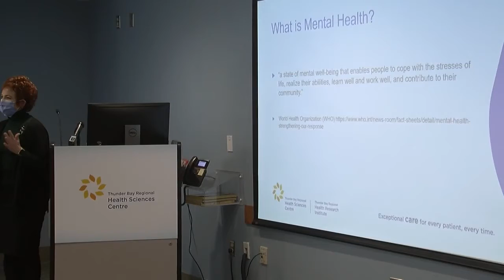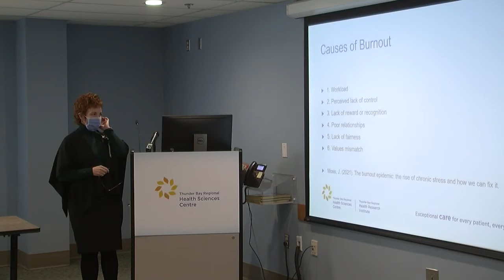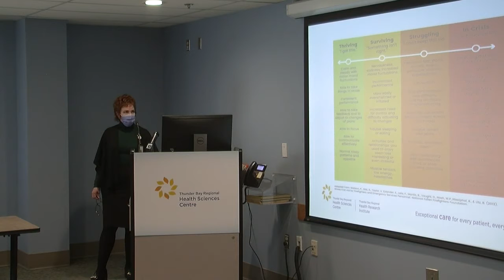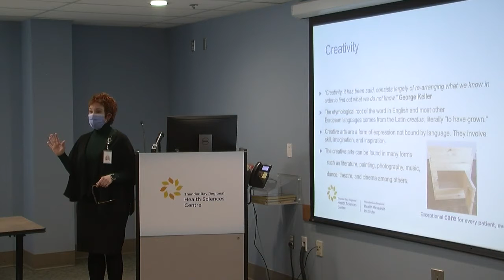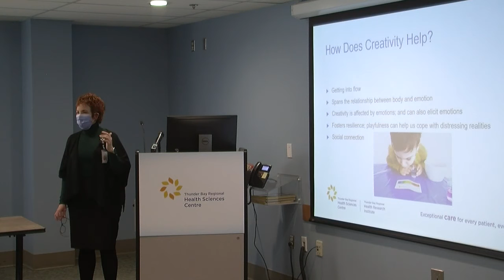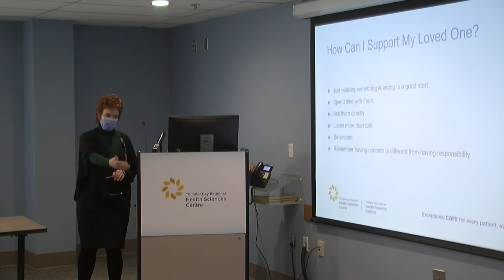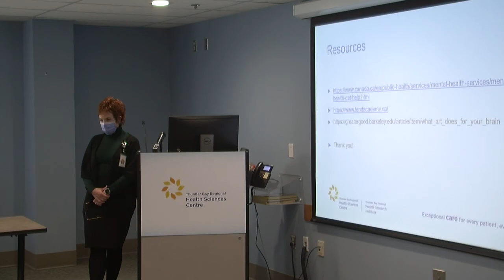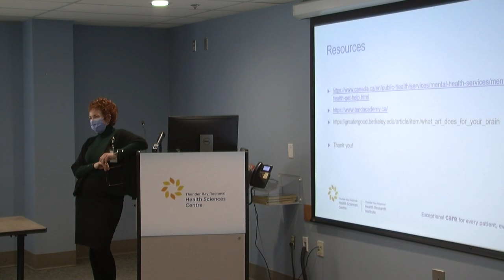Mental Health Awareness Week: Coping through Creativity feat. Kristine Lake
Hospital staff joined Kristine Lake, Psychologist, for an honest conversation about mental health and healing through creativity. Kristine shared coping skills and ways to recognize when you or others are struggling.